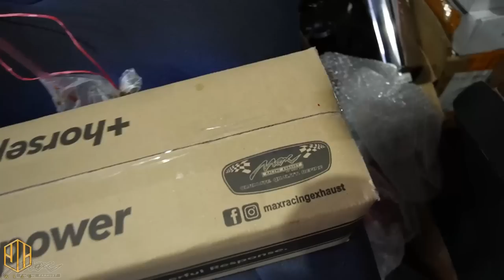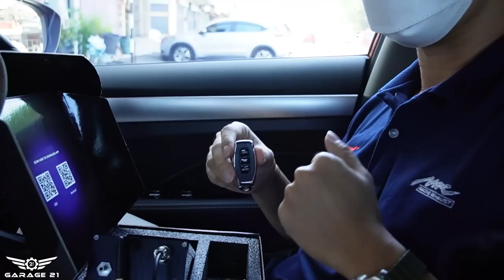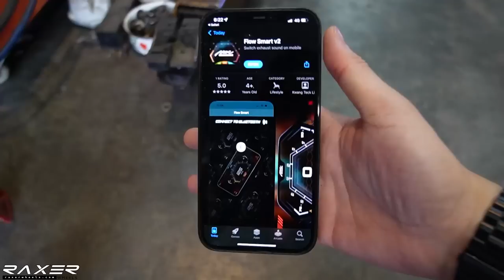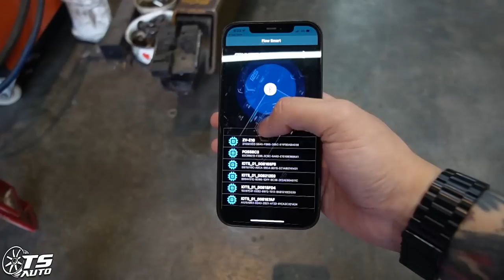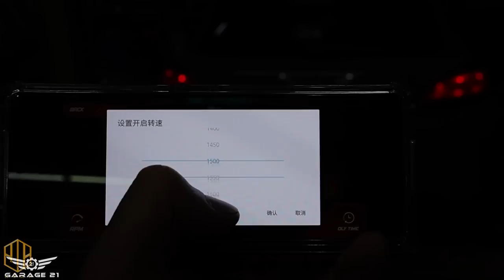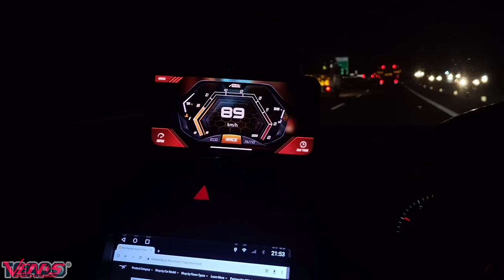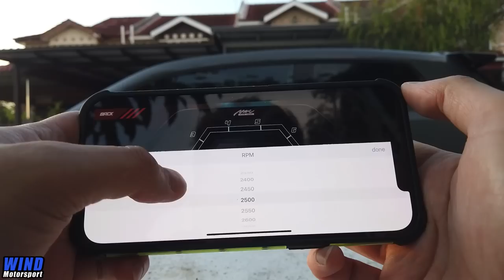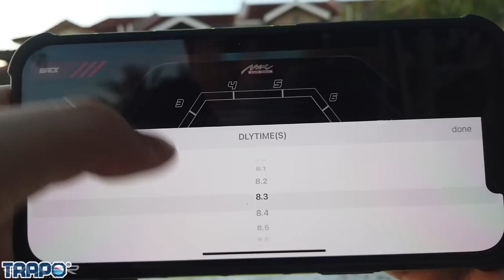SCIROCCO AKU TUKAR - VALVETRONIC YANG BOLEH SET (RPM) SENDIRI🔥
MAX RACING EXHAUST - FLOW SMART V2 VALVETRONIC MUFFLER + RESONATOR +AIR INTAKE

♠️ OTHER PARTNERSHIP♠️
🎮PRISM+ 🎮PCBYTE
🔰GARAGE21 🔰TS AUTO 🔰MAX RACING 🔰RAXER WHEELS 🔰YC Wrap 🔰Venis Bodykit 🔰Mcclubz 🔰Wind Motorsport 🔰ML Automart 🔰Trapo Mat